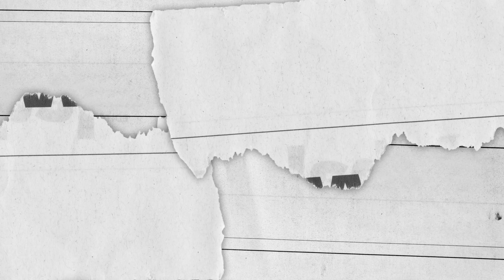What Laurence Fox would do if he became prime minister | ITV News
Actor Laurence Fox is launching his own political movement - the Reclaim Party - so what would he do if he was actually in power?

He tells the ITV News podcast Acting Prime Minister why he's launched the party and what he wants to achieve.

The actor-turned-politician, who has sparked controversy with some of his comments, talks ITV News Political Correspondent Paul Brand through his journey from school, to starring in TV drama series Lewis, to his infamous Question Time appearance and becoming a free-speech advocate.

He's asked whether he'd congratulate Joe Biden on winning the US election, what he'd do to save the UK economy from coronavirus - and whether he'd be prepared to press the nuclear button.